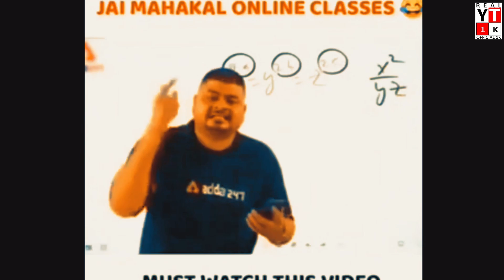NOW SELL SHOPIFY PRODUCTS ON YOUTUBE 🤑🤑 // NEW UPDATE YOUTUBE TODAY 2022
NOW SELL SHOPIFY ITEMS ON YOUTUBE // NEW UPDATE YOUTUBE TODAY 2022

HOW TO SELL SHOPIFY PRODUCTS ON YOUTUBE / NEW UPDATE 2022

HELLOO FRIENDS,

You can now sell products from your shopify store on YouTube.

►YOUR QUESTIONS :
shopify on youtube,
shopify ads on youtube ,
shopify youtube channel ,
shopify youtube video ,
HOW TO SELL SHOPIFY PRODUCTS ON YOUTUBE,
how to add youtube channel to shopify,
youtube channel shopify,
shopify youtube channel,
how to add youtube gallery to shopify,
shopify store,learn with shopify,
shopify dropshipping,
how to increase engagement on your youtube channel,
youtube new update,link channel with shopify
REAL OFFICIAL 1K,
youtube shopify store,
youtube store,
youotube shoping,

creator insider,creatorinsider,y
outubeinsider,youtubenews,
creatorstudio,
youtube new update shopify,
bdtech,shopify,
shopify tutorial for beginners,
shopify dropshipping,shopify tutorial,
shopify store,how to create a shopify store,
how to set up a shopify store,
set up shopify store,
shopify dropshipping tutorial,
dropshipping,complete shopify tutorial,